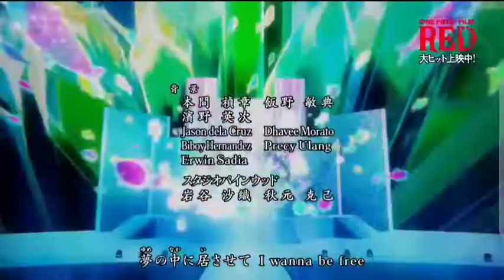One piece film Red [ Ado ] ❤